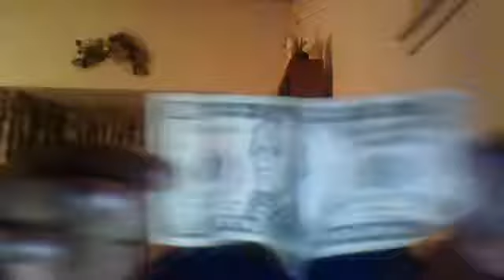info on sleeping dogs and stuff